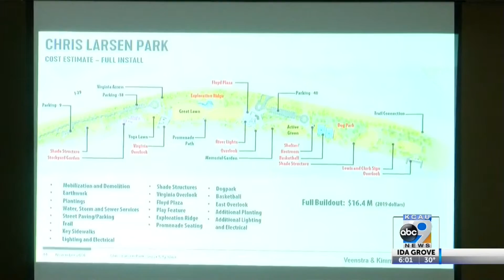Riverfront Plan Shown To Council